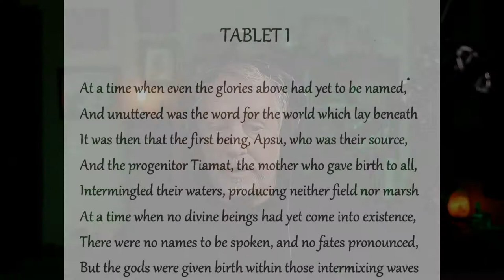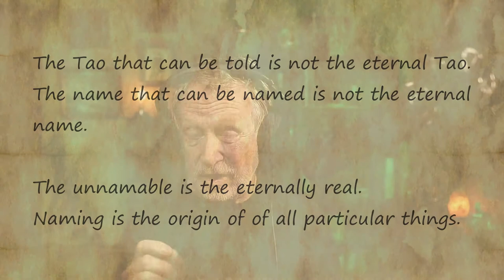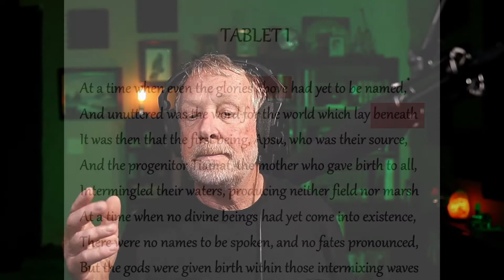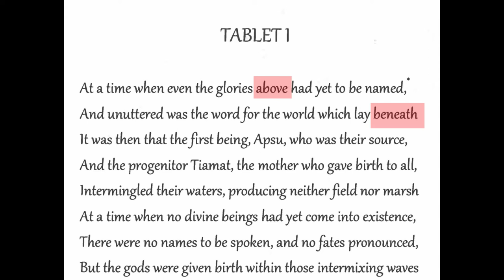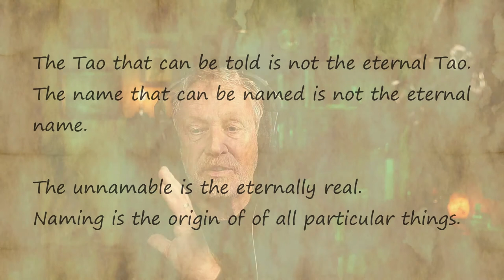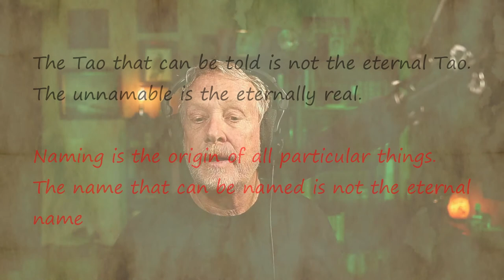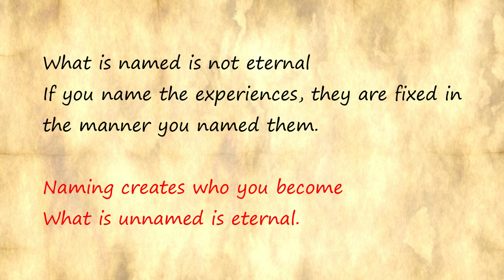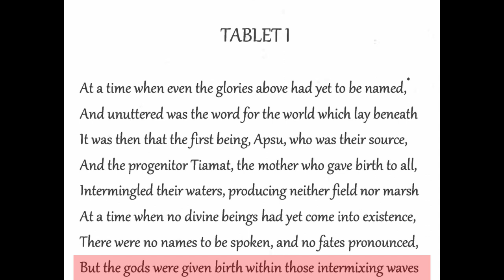03 Enuma Elish, Tablet one, supplemental teaching to tablet one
This is a supplemental video for the first tablet interpretation while going into fine/exploratory detail with just small parts of various global material used to zero in on the teaching.

Also this video represents 'learning more while teaching' in action.